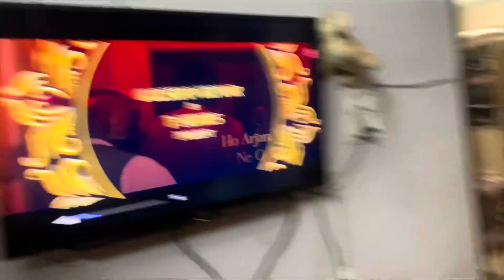Reveal *MY SALARY*😵‍💫|| Mostly Asked MERI SALARY KINI HAI ? || Papa ne Bnaya Gajar da Halwa😋